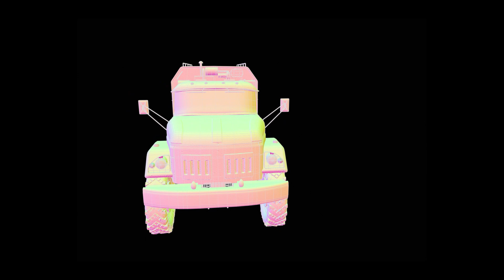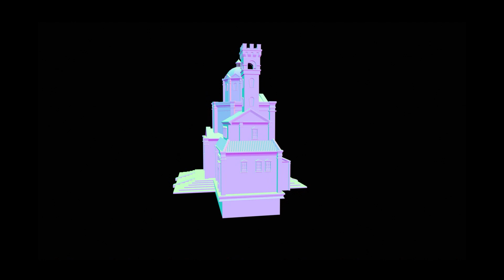3D Modelling and Texturing Demo Reel - Game Artist - RAVIKIRAN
3D Modelling and Texturing Demo Reel - Game Artist - RAVIKIRAN

I am a 3D game artist with a strong knowledge of modelling and texturing. Designed and worked in Autodesk Maya, Substance Painter, Zbrush, and Unreal Engine software. I also have knowledge of the production pipeline. I am also bound to deadlines and can quickly work in a deadline-driven environment.